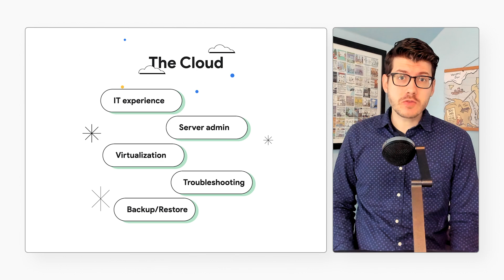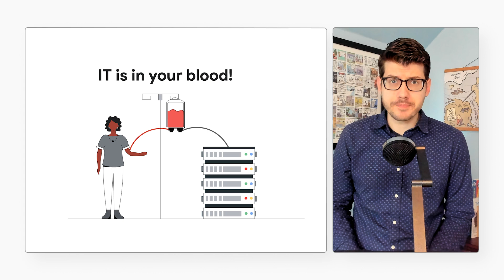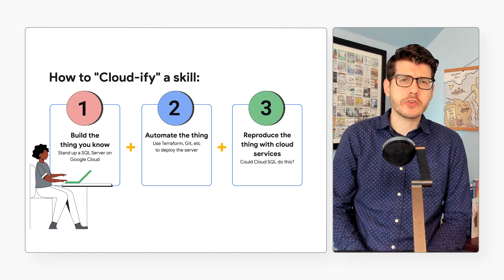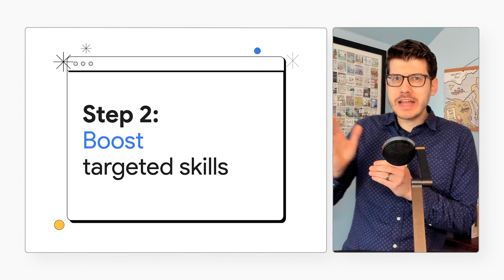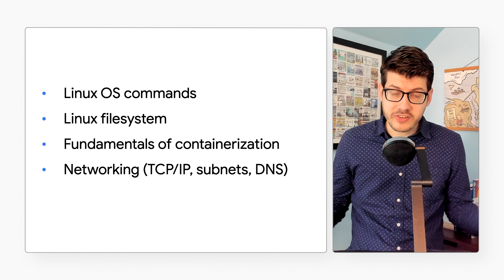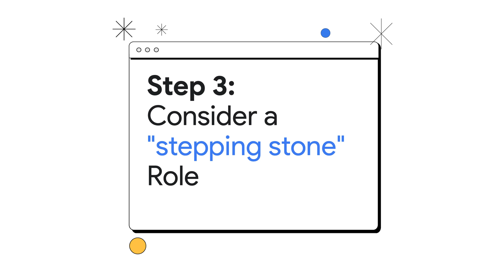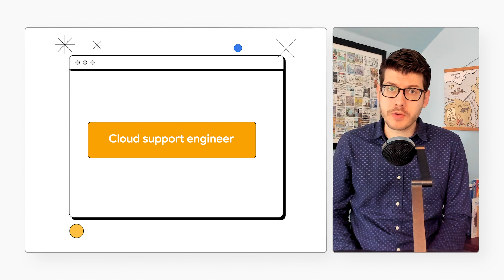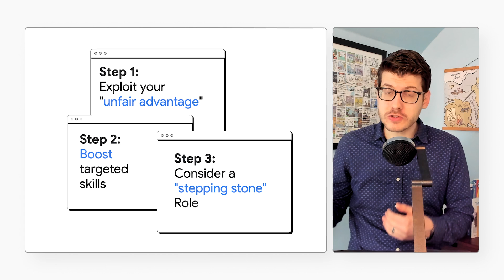Starting your career in cloud from IT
Welcome to the first episode of Cracking The Google Cloud Career, where we show how you can use your existing skill sets to reach a career in Cloud! In this episode, Forrest Brazeal shows how you can go from a “traditional” IT career to a cloud or DevOps engineering role. Watch to learn how you can advance your career with ​​Google Cloud certifications and much more!

Chapters:
0:00 - Intro
0:52 - Why choose a cloud career?
1:36 - How to get cloud experience?
2:08 - Step 1: Exploit your “unfair advantage”
3:00 - How to “Cloud-ify” a skill
5:17 - Step 2: Boost targeted skills
9:13 - Step 3: Consider a “stepping stone” role
11:55 - Wrap up